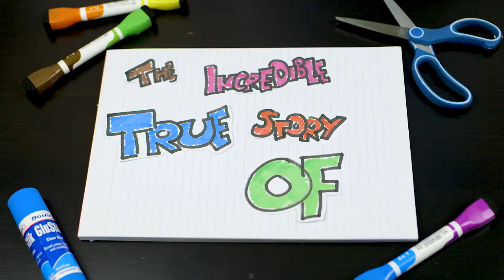Script Early Stages: Entertainment Lawyers | S1E6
This week after five straight days of work my part time job I make in roads into the entertainment lawyer situation.